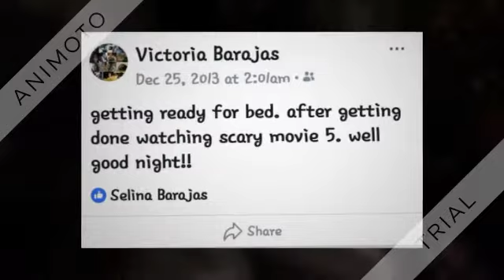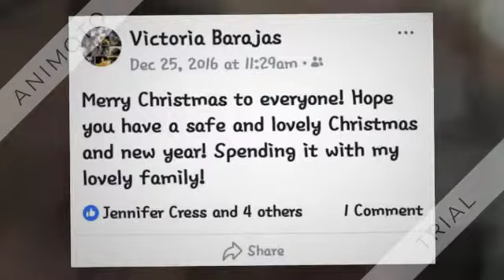Christmas Though Years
This is a video of The Barajas Clan though the years even up to this year!! Merry Christmas & a happy new year from my family to yours! Hope you all had a very amazing Christmas like I did with my amazing family!!